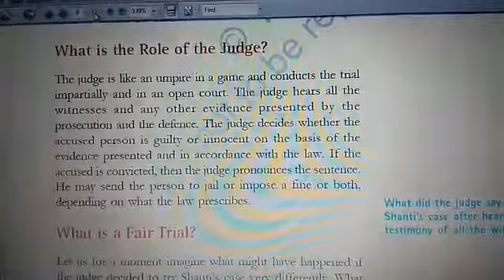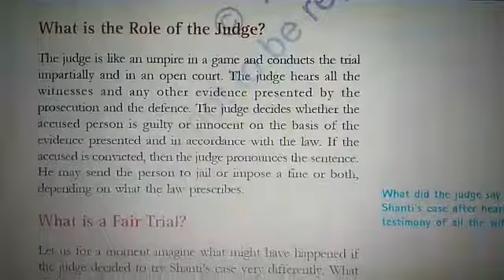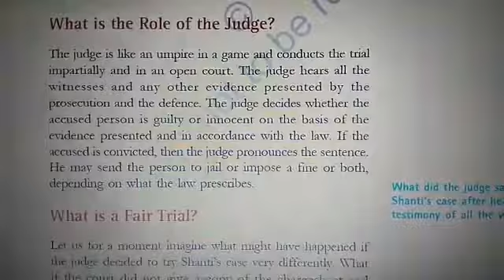CH 6 CIVICS (UNDERSTANDING OUR CRIMINAL JUSTICE SYSTEM)PART-5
Video from Jyoti Bhutani